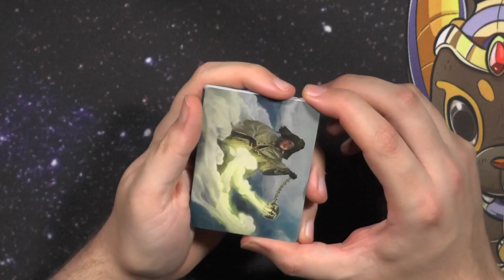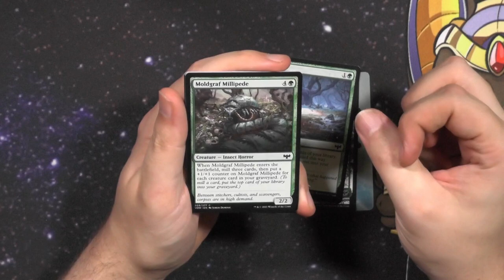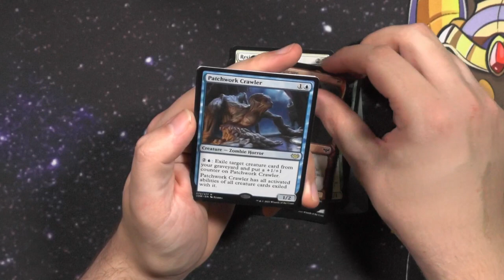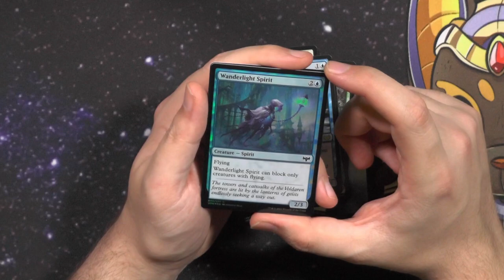Crimson Vow Set Booster351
Und weiter geht es mit den vergessenen Boostern X)

Intro